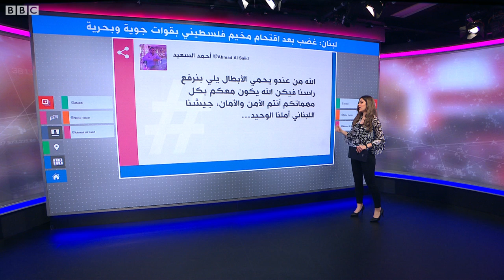غضب فلسطيني بعد اقتحام مخيم نهر البارد بقوات جوية وبحرية لبنانية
شهد مخيم نهر البارد للاجئين الفلسطينيين شمال لبنان، عمليات دهم من قبل وحدات من الجيش اللبناني، بدعم من القوات الجوية والبحرية، بحثاً عن أسلحة ومطلوبين. قوبلت العملية برفض واستنكار الفصائل الفلسطينية في لبنان.